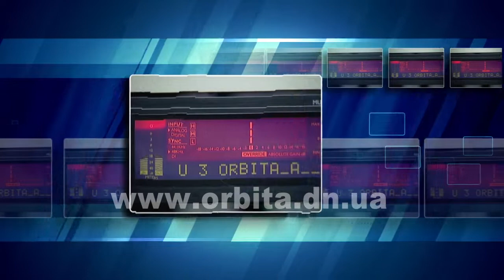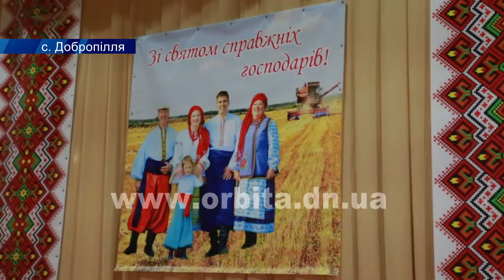Аграріїв Добропільского району зі святом привітав ВІА «Лейся, песня»